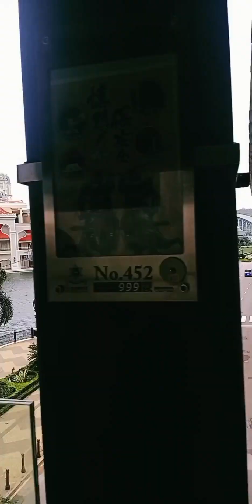4k OPM DISCO BAKIT KUNG SINO PA#macauofwlife#msflorvlog#nocopyrightmusic#viralmusic